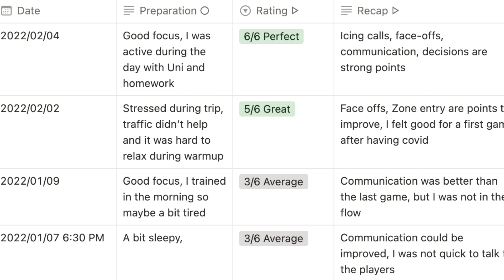Jean-Baptiste Simmenauer: Dans la vie d’un pilote automobile français | Challengers 05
Dans cette interview, Jean-Baptiste nous partage sa passion pour le monde automobile et ses apprentissages dans l’aspect mental de sa performance. Récemment vainqueur des 24 Heures de Dubai au sein de l'équipe WRT, cette discipline que je découvre ouvre des réflexions intéressantes pour s'améliorer dans chaque sport.

🐪 [l’article de JB sur sa victoire aux 24 Heures de Dubai]

Challengers se trouve sur votre plateforme préférée: Youtube, Spotify, Apple Podcast. Vous pouvez soutenir le projet en partageant cet épisode avec un•e ami•e qui serait susceptible de l’apprécier.

**Chapitres:**

00:00 Immersion dans le monde automobile

24:00 Préparation mentale et physique

46:57 Image des courses automobiles auprès du grand public

52:12 Discussion sur la Médiation dans nos sports respectifs